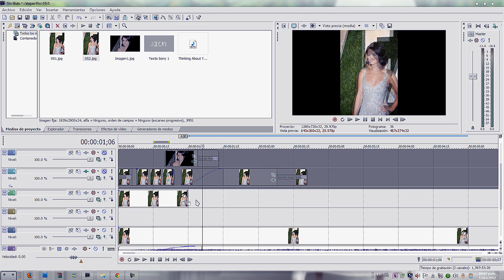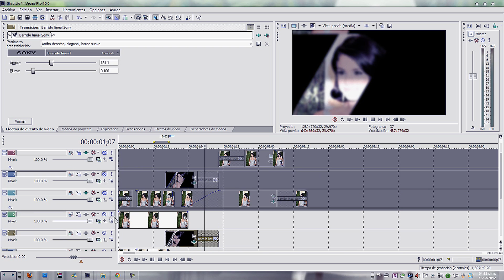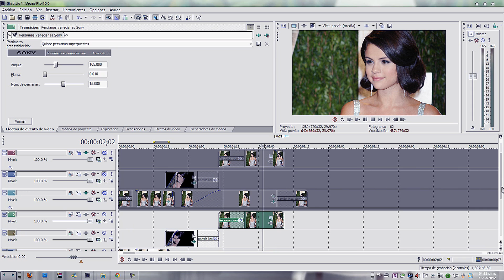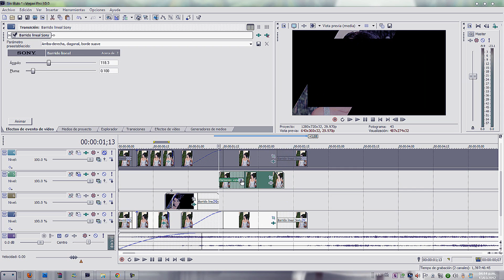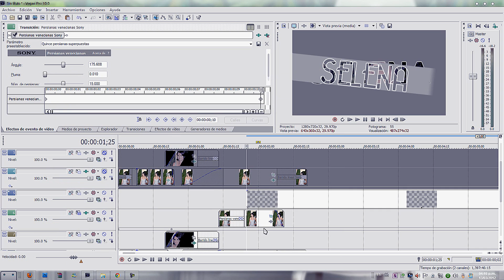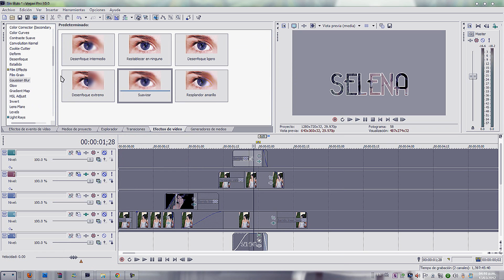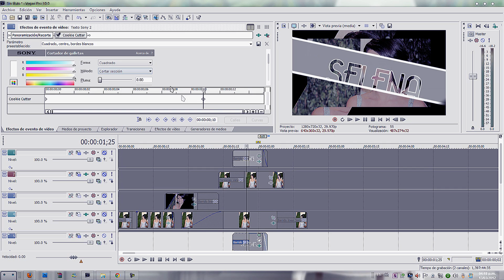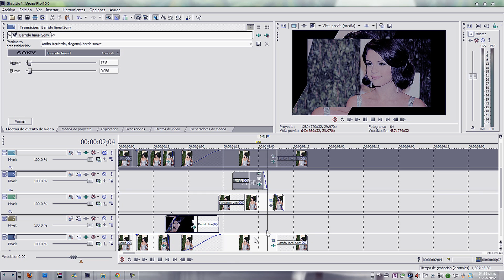Sony Vegas - Effect - Tutorial #236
Enjoy. please credit.